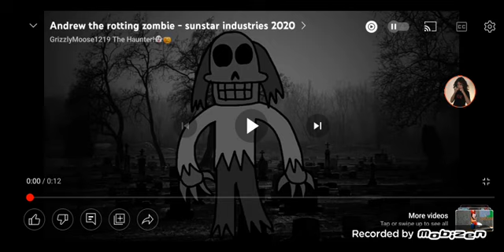Static Zombie - Morris Costume 2024 Ideas